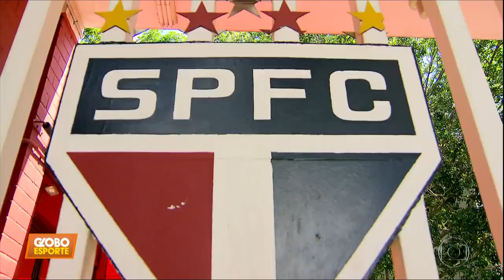GLOBO ESPORTE - NOTÍCIAS DO SÃO PAULO - 20/02/2019